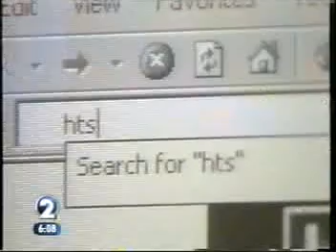University of Hawaii Warrior Football 2007 Game1-Preweek 3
University of Hawaii Warrior Football 2007, Game 1 vs Northern Colorado, pre-week game news, Thursday stuffs